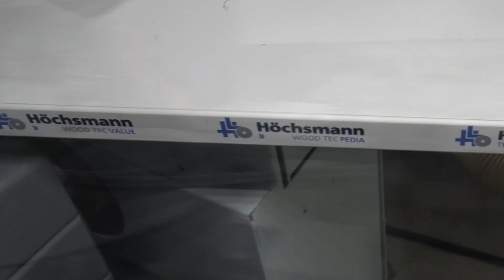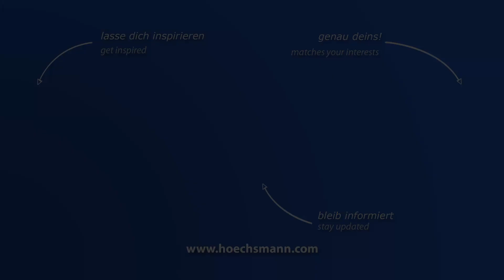BRANDT KDF 650 / Highflex 1650 (Höchsmann Klipphausen)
BRANDT Kantenanleimmaschine KDF 650 / Highflex 1650